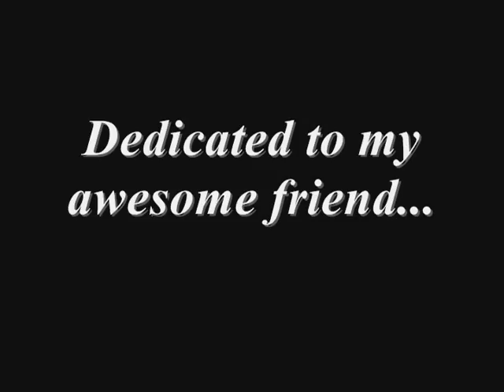Imatation Black for IMAHACHUNE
Yes, I lied. It's not a rough project, it's FOR YOU! Yes, (again) Imatation Black for IMAHACHUNE! It's not much, but the best I could do...sorta. This was more of a pain in the butt to upload then to make...wait...I take that back. All around this was hard. WMM froze about 23,598,632,948,601,937,465 times. Not to mention I had to upload it 6 times to actually get it to play through without freezing. Oh well, complaining won't get me anywhere. Anyways I hope you like it! You rock!! =D EnJoY!

**I DO NOW OWN ANY PICTURES OR AUDIO IN THIS VIDEO.